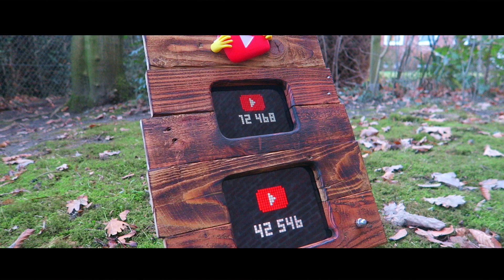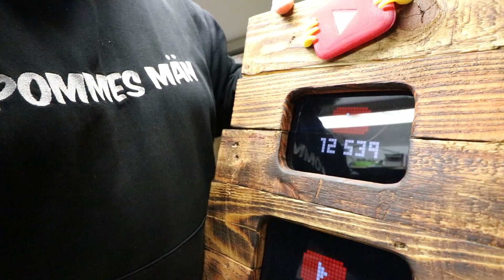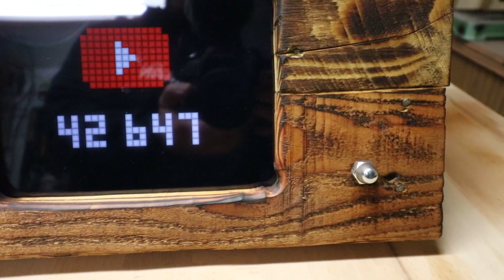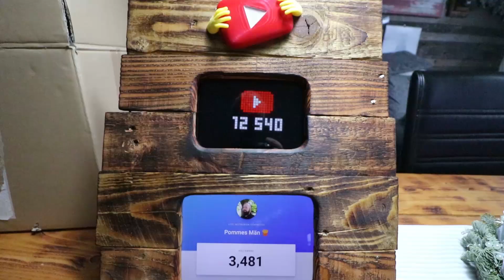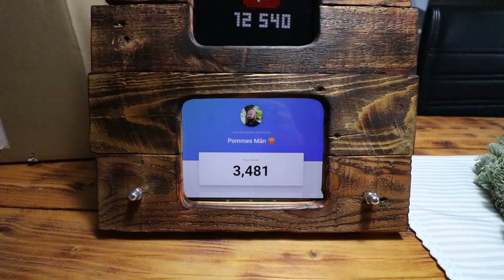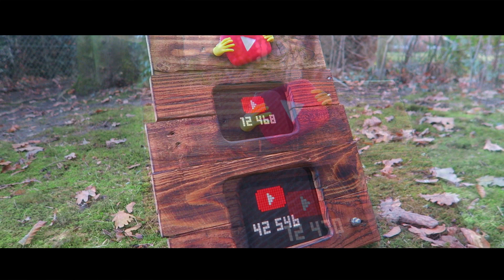YouTube & Instagram ECHTZEIT COUNTER selber bauen [0,00 EUR]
Ein Echtzeit YouTube oder Instagram ist ein tolles Gimmick für die Wand oder den Schreibtisch. Hierfür gibt es schon diverse Lösungen, aber diese funktioniert OHNE PROGRAMMIERKENNTNISSE! Alles was ihr braucht ist ein altes Handy oder Tablet und ein wenig Palettenholz. Für den YouTube Counter habe ich mal alle Android Apps rausgesucht. Für iOS findet ihr bestimmt identische. Für den Instagram Counter reicht eine normale Webseite aus (Link weiter unten) und funktioniert also unter Android und auch beim Apfel ;) Die Seite für den Instagram Counter ist ebenfalls in Echtzeit...

Die Hände habe ich per Meshmixer bearbeitet und freigestellt!
Mit Support drucken und dann passend gerade schleifen

Meine Wunschliste 🎁

Meine Ausrüstung:
Große Kamera
Kleine Kamera
Mini Kamera

Einige Links sind von Amazon und hier bekomme ich eine kleine Provision wenn du dort etwas kaufst. Der Preis bleibt für dich aber immer gleich ;)